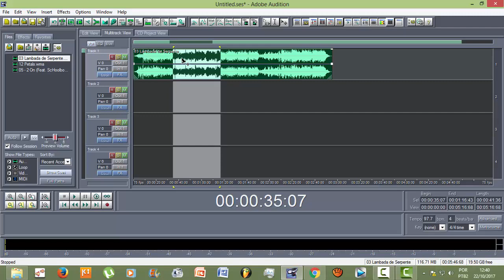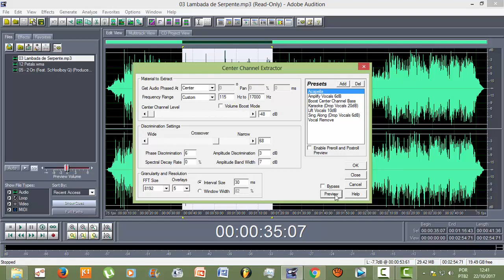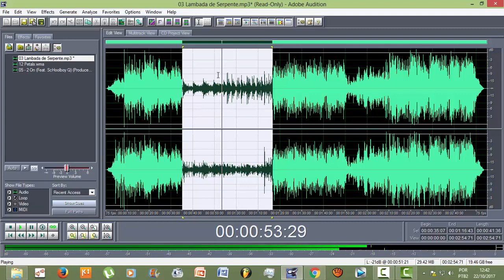Tutorial - Adobe Audition 1.5 - Achando vocais escondidos (HIDDEN VOCALS)